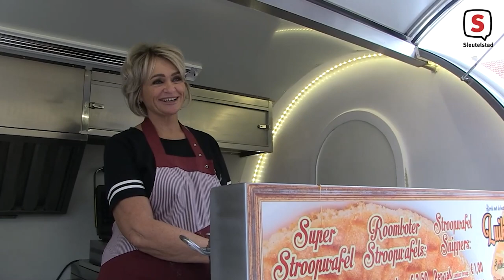Sleutelvraag: Wat zijn de leukste fragmenten uit 2020?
Iedere week gaat Pepijn van Wezenberg voor Sleutelstad de straat op om de stemming onder de Leidenaren te peilen. Deze week blikt hij terug op de leukste fragmenten uit het afgelopen jaar.